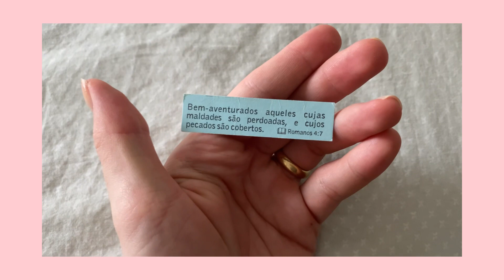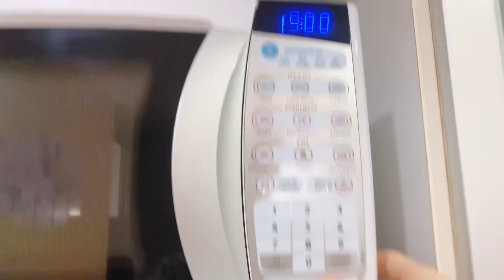Como fazer COOKIES Caseiro✨| Chef Paloma👩🏼‍🍳| Paloma Vivian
Oii, pessoal. Tudo bem com vocês? No chef Paloma de hoje eu ensinei vocês a como fazer COOKIES Caseiro. Espero que gostem.

✨Conheça o site da SALLVE e use meu cupom 30#PALOMAVI para ter desconto nas compras acima de R$129,90

Ingredientes utilizados para fazer cookies caseiros:
2 xíc de Farinha de trigo sem fermento
1/2 xíc de açúcar mascavo
1/2 xíc de margarina SEM SAL
3 🥄(sobremesa) de açúcar cristal
1 ovo
1/2 🥄 (chá) de essência de baunilha
1 🥄 (sobremesa) de fermento
1 barra de chocolate meio amargo

Oii pessoal... tudo bem com vocês? Eu sou a Paloma Vivian. Sou natural do Paraná , mas morei a maior parte da minha vida no interior de Pernambuco em uma cidadezinha chamada Jucati. Até que conheci o Diego em 2020 e nos casamos no final de 2020. Tenho 21 anos e moramos em Recife atualmente.

SOBRE O MEU CANAL:
Neste canal, eu registro um pouco dos meus dias em Vlogs e abordo assuntos de culinária, relacionamento, moda, beleza e autocuidado com o objetivo de entreter e levar um pouco de alegria para quem está me assistindo.